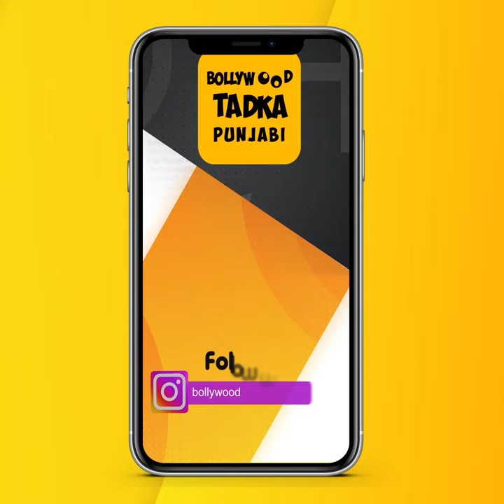Parineeti Chopra ਦੇ ਪਿਤਾ Pawan Chopra ਨਾਲ Exclusive Interview, ਪਹਿਲੀ ਵਾਰ ਕਿਹਾ...